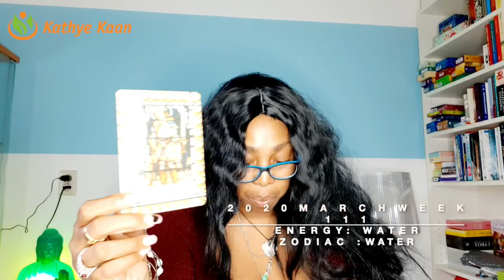CAPRICORN PSYCHIC TAROT READING | WEEK 11 | WEEKLY HOROSCOPE MARCH 09 - 15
Kathye